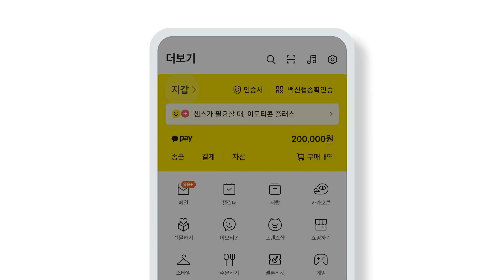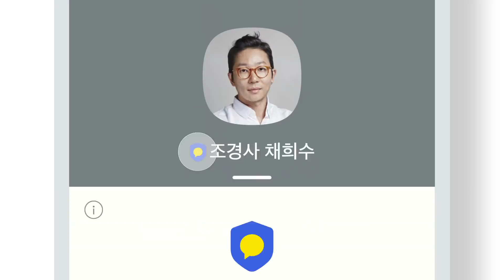새로워진 카카오톡 지갑을 만나보세요 | 카카오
카카오톡 지갑에 나의 디지털 아이템을 보관하고 손쉽게 꺼내 쓰세요!
👉 인증서 간편하게 발급받고 안전하게 보관하기
지갑에서 카카오 인증서 발급받고
홈택스, 정부24, 국민신문고에 간편 로그인하세요.
인증서는 지갑 속에 안전하게 보관되어 내 정보도 안심입니다.

👉 나의 디지털 ID, 3초면 지갑에 쏙!
흩어진 자격증을 지갑에 보관하고 필요할 때 빠르게 꺼내 보세요.
495종의 한국산업인력공단 자격증을 내 카카오톡 지갑에서 확인할 수 있어요.

👉 나의 구독 정보를 관리하세요
이모티콘 플러스, 톡서랍 플러스. 나의 플러스 상품 이용 내역을 살펴보세요.

👉 본인확인 후 생기는 즐거운 일들
멀티프로필, 프로필 인증배지 등 지갑에서 본인확인하고 즐길 수 있는
카카오의 다양한 서비스를 둘러보세요.

[안내]
*카카오톡 v9.3.0 이상으로 업데이트해 주세요.

*디지털ID는 현재 한국산업인력공단 자격증만 지원합니다. 연동 기관 추가 예정이니 조금만 기다려 주세요.